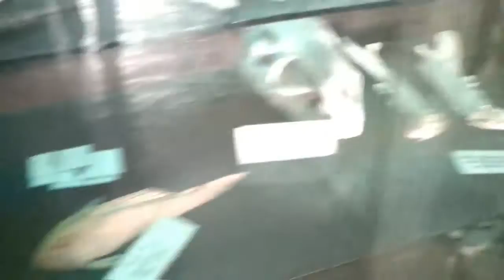Visit to the Zoo: Ducks, Wild Boar and Lots of Fishes!!! (Part 3)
Visit to the Emperor Valley Zoo for Sharlene's Birthday 2016
Ducks, Wild Boar and Lots of Fishes!!!